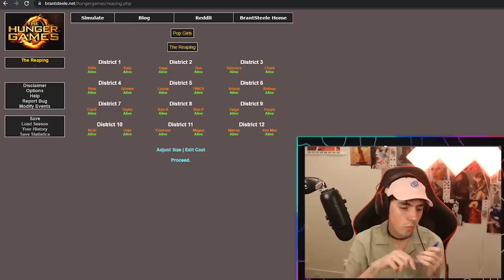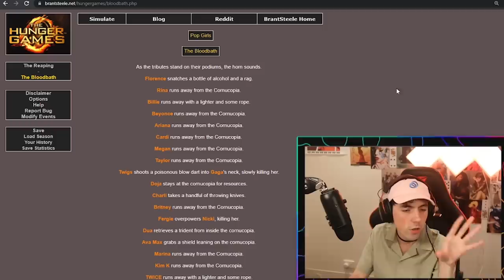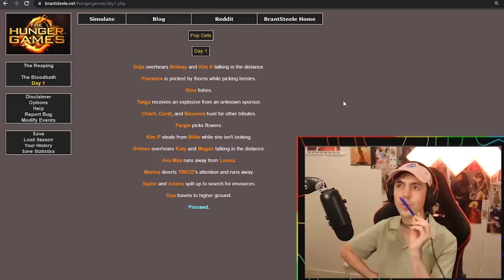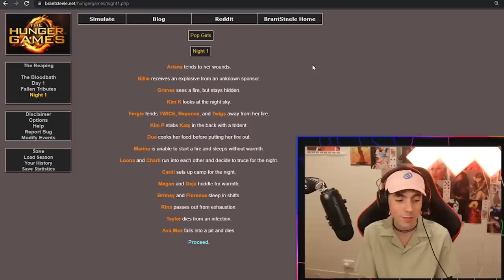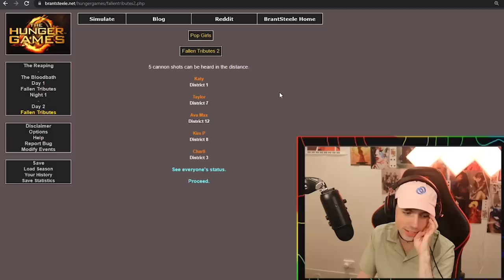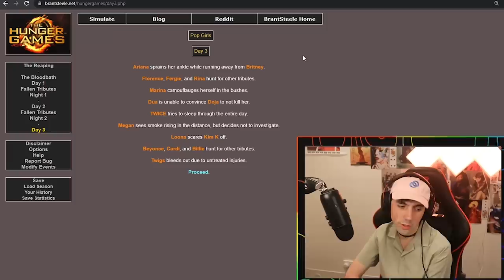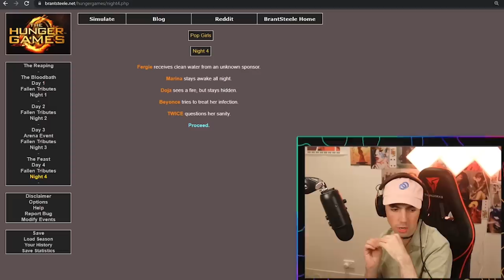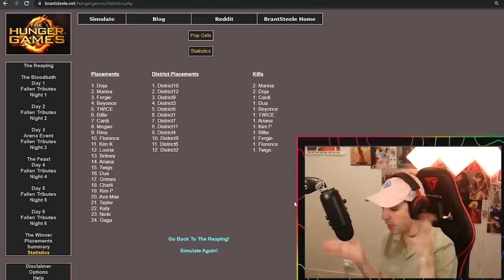Ep 42: pop girl hunger games generator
Spotify & Apple podcasts: Search 'Jumping In An Elevator'

Chapters:
00:00 Intro
8:28 Hunger Games at school lol
11:24 Pop Girl Hunger Games
36:30 Dawn of Chromatica